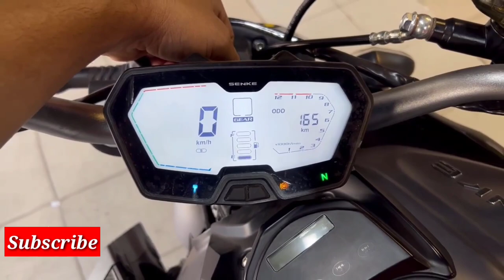2023 New Bike Launch in India 😍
2023 New Bike Launch in india 😍

New launch bike in India
2023 new bike
bike launch in India 2023
upcoming bikes in 2023
India new bikes

if u like this video then please

bike
motorcycle
Indian motorcycle 2023
motorcycle review
2023 motorcycles
Indian bike
new motorcycles 2023
new Honda motorcycles 2023
himlayan 450
upcoming bikes 2023
new top - 3 upcoming confirmed bikes
top 10 best bikes under 2 lakh
Bajaj Triumph new bike 2023
Top 10 Confirmed bikes launch in India
new Bajaj upcoming bikes 2023 in India
Harley - Davidson HD4XX - Harley Davidson
Finally Yamaha MT -03 R3 MT-07
2023 New Hero Harley Davidson 4
2023 Ktm All Bikes Full Price
new upcoming Bikes in india 2023
new upcoming bike
new upcoming bikes in India 2022
new upcoming bike 2023
new upcoming bikes in India 2023 under 1.5 lakh
New upcoming bikes 125cc 2023
new upcoming bikes 125cc 2023 India
new upcoming bikes in India 2023 under 1 lakh